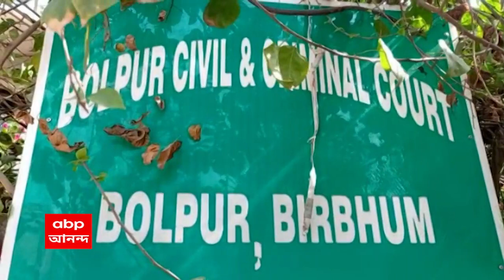Fake Call Center Busted: ফের কলকাতায় ভুয়ো কল সেন্টারের হদিশ, সিআইডি-র হাতে গ্রেফতার দুই মহিলা-সহ ১১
ফের কলকাতায় মিলল ভুয়ো কল সেন্টারের হদিশ। মোবাইলের টাওয়ার বসানোর টোপ দিয়ে প্রতারণার কারবার চলছিল বলে অভিযোগ। সিআইডি-র হাতে গ্রেফতার দুই মহিলা-সহ ১১। ফুলবাগানে এমনই এক কল সেন্টারের সন্ধান পায় সিআইডি। অভিযোগ, মোবাইলের টাওয়ার বসানোর নাম করে একাধিক ব্যক্তির কাছ থেকে টাকা হাতিয়ে নেওয়া হয়। বোলপুরে দায়ের হওয়া অভিযোগের সূত্র ধরে গতকাল রাতে ওই কল সেন্টারে অভিযান চালায় সিআইডি।